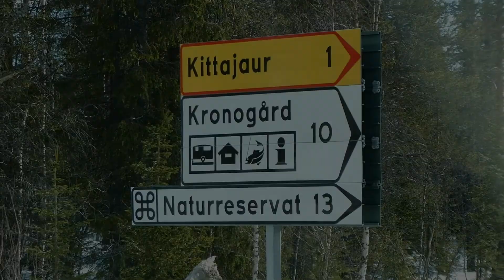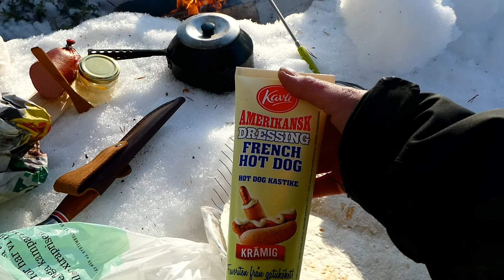012. Äventyr i fyrkanten (English subtitles)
Idag 28/3 -2020 så åkte jag och grannen ut för att fotografera och grilla, ett kort äventyr tänkte vi, men vi fick dock vinden mot oss som gjorde att det blev längre än vi trott.

Men till slut fann vi en plats vid vad vi tror var en myr och vi beslutade oss för att grilla trots vinden.
Tack till grannen Jim för en rolig dag

🔻 Matlagning 🔻

 ✔️ Öppen eld

✔️ Mugg: Sea To Summit

🔻 Mat 🔻

✔️ Grillkorv: Anchochili & Rökt Paprika

 🔻 Film & Foto utrustning 🔻

✔️ Panasonic Lumix DC_TZ90